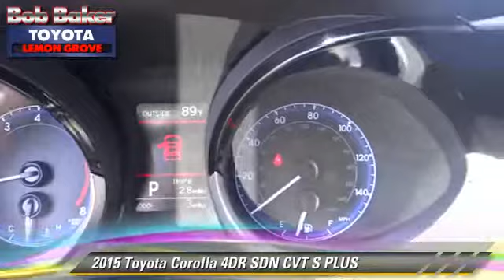Bob Baker Toyota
6800 Federal Blvd near San Diego La Mesa Spring Valley Broadway Heights Redwood Village National City El Cajon CA 91945

[DFIN:3:3154255:I:4072:FD60E4B1:ee6c63e17a859b2076d3991754d32e2a]